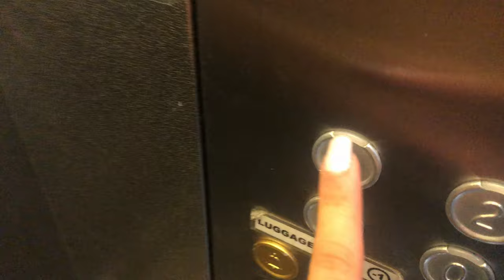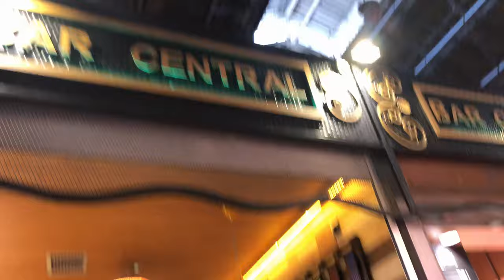TRAVEL VLOG - WE FOUND A LIVE GOOSE IN A CHURCH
Went exploring today and found a new hostel, geese and La Boqueria!